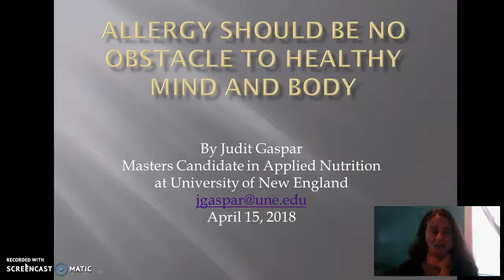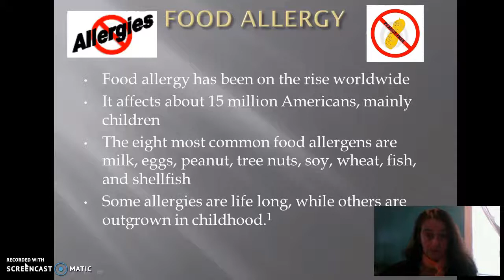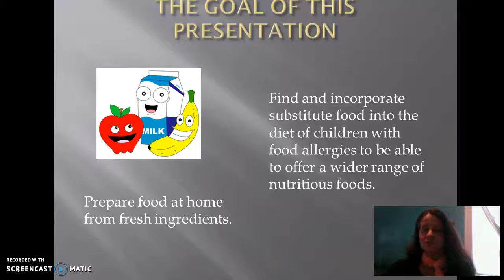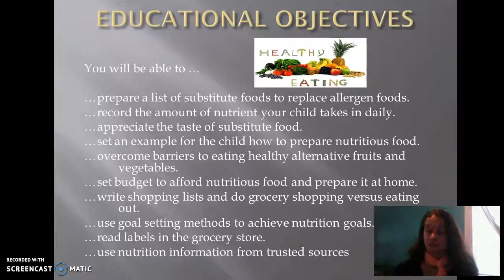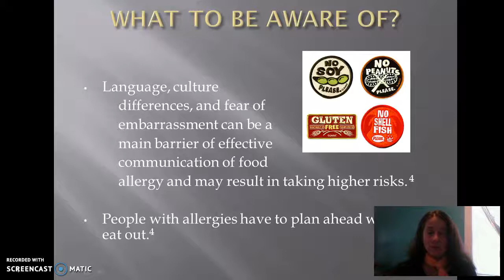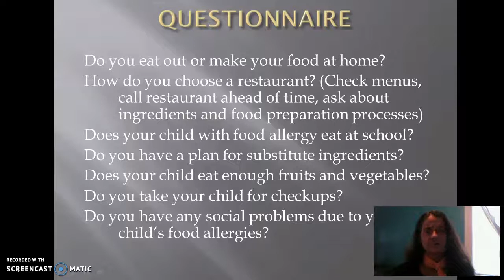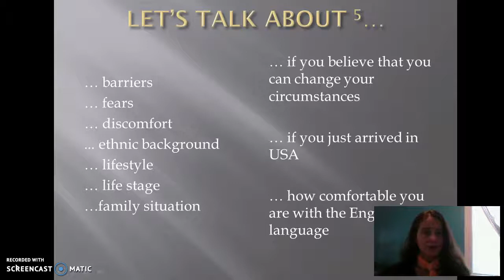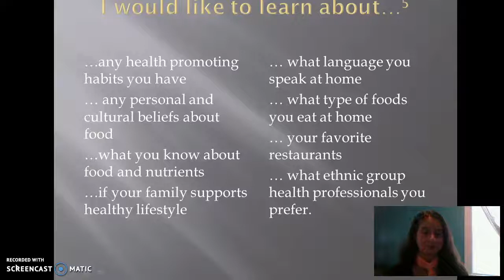Final Pres Part I